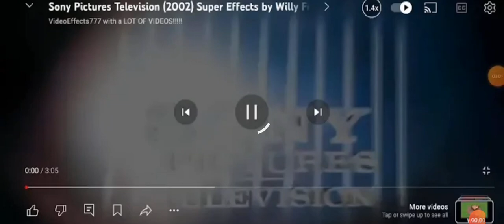2 July 2024